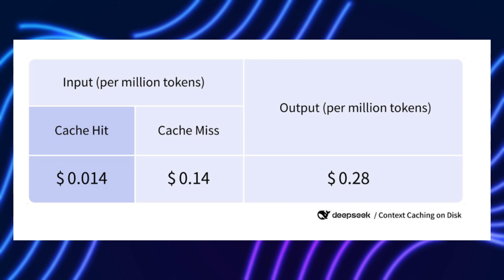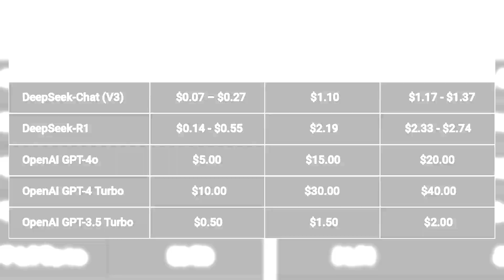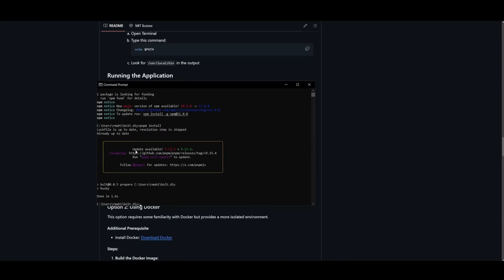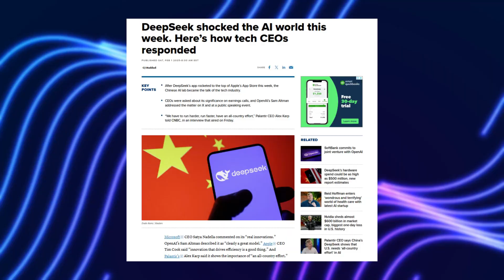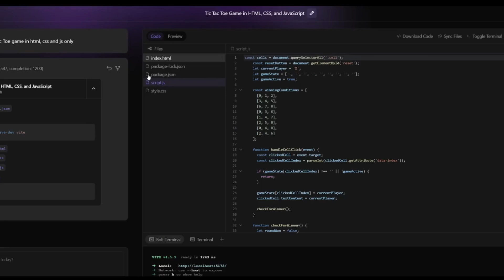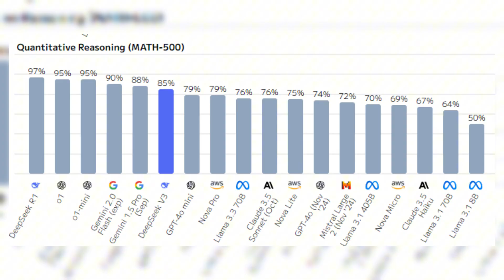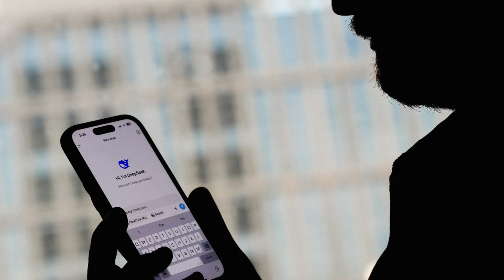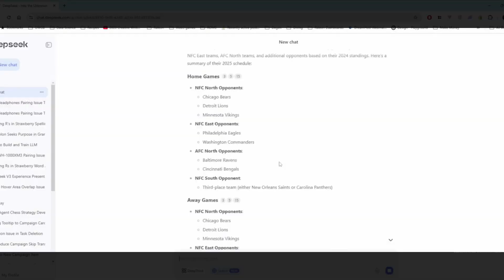Tech Giants Are Rushing to Use DeepSeek: Here is Why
Tech giants like Amazon have embraced DeepSeek due to its groundbreaking efficiency and cost-effectiveness. Reports indicate that DeepSeek operates at a cost 214 times lower than traditional AI solutions, making it an unparalleled choice for companies managing vast data workloads. This drastic reduction in operational expenses enables Amazon to scale AI-driven services, enhance automation, and optimize cloud infrastructure while maintaining high-performance standards. By integrating DeepSeek, Amazon gains a competitive edge in AI development, improving customer experiences while significantly reducing expenditure. The move underscores a shift toward ultra-efficient AI models, reshaping the economics of large-scale tech operations.